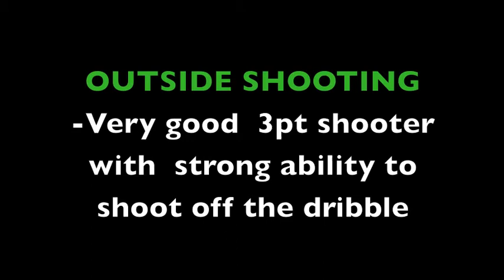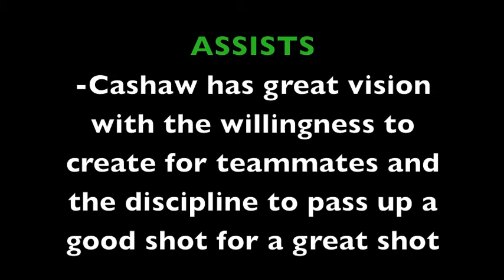#35 Connor Cashaw- Class of 2015